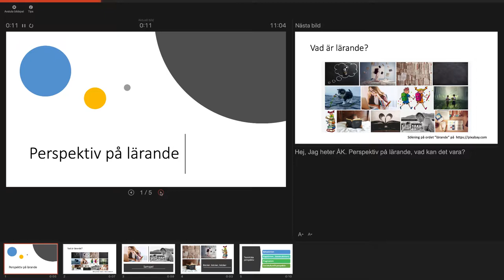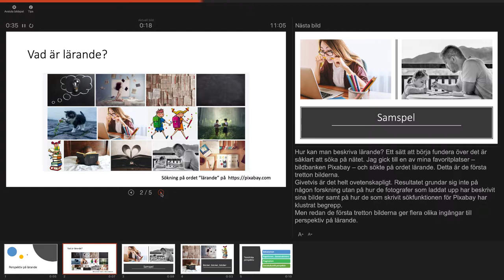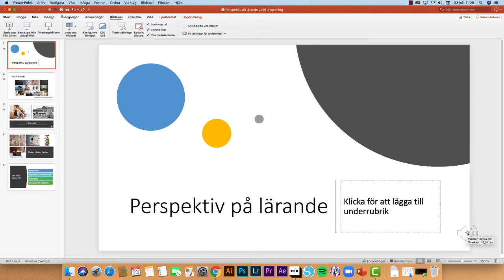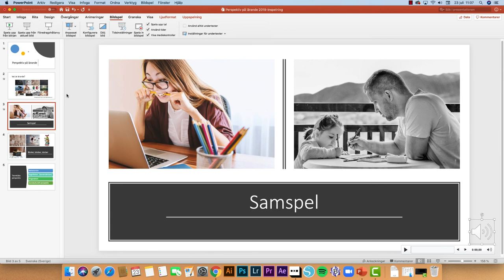PowerPoint 365 - spela in din presentation (Mac)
Observera att du måste ha PowerPoint 365 för Mac. Det fungerar inte med äldre versioner.